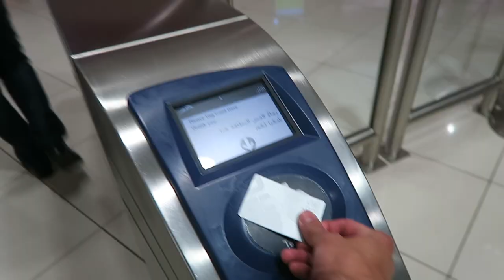Exploring DUBAI | It's That Time For | Canon G7X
We spent 3 days exploring DUBAI. It was our first time in the UAE and we had a great time. Here a quick highlight reel of our trip! We visit the markets and souks in the old town, the Dubai museum and finish off our trip with a desert safari in the Dubai Desert Conservation Reserve with Platinum Heritage Tours.

Feel free to drop us a line. We'd love to hear from you!